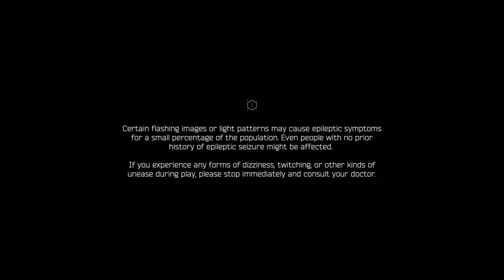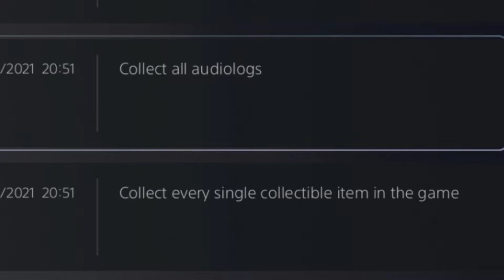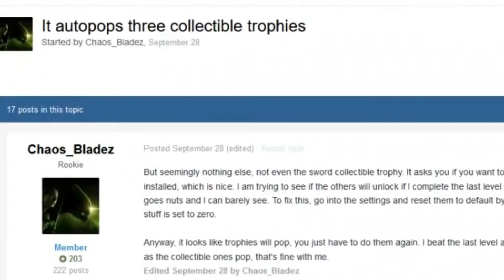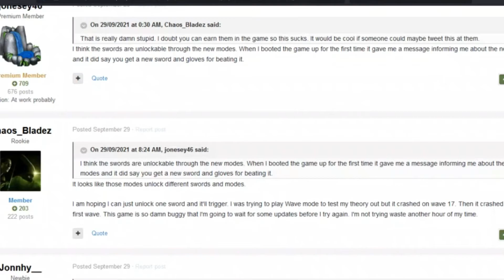THAT OTHER BS PLAYSTATION TROPHY # 9 - The A FINE ADDITION Trophy in GHOSTRUNNER PS4 to 5 Save bug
I got all the swords in Ghostrunner on the PS4 and unlocked the Trophy A FINE ADDITION...Yet after transfering my save file over the Trophy didnt unlock. In the menu it says there are even more SWORDS NOW WTF? So I paniced , thought it glitched and realised the new Swords were DLC.. So I moaned, sulked and eventually caved and brought the DLC and unlocked my TROPHY.
Only to later realise you can unlock these swords ingame...FUCCCKKK!

THAT OTHER BS PLAYSTATION TROPHY # 9
A FINE ADDITION - GHOSTRUNNER PS5